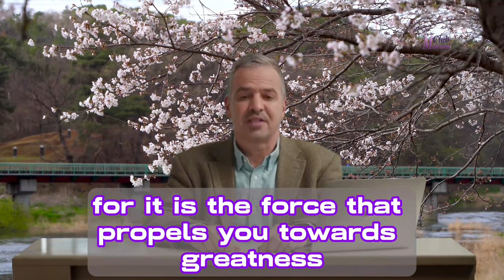Unleash Your Potential 3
Within each of us lies a boundless reservoir of potential, waiting to be unleashed. Life's challenges are not obstacles but opportunities to tap into this hidden strength.
In the crucible of adversity, our character is forged. Embrace difficulties as stepping stones toward your goals, for they shape the person you are becoming.
Believe in your dreams, for they are the guiding stars lighting your path. With unwavering determination, you can turn setbacks into stepping stones on your journey to success.
Harness the power within you, for it is the force that propels you towards greatness. As you embrace your potential, you'll unlock the door to a future filled with achievement and fulfillment

Motivation Club
Motivation Club is a virtual haven for those seeking daily doses of inspiration and encouragement. This channel is your go-to source for uplifting content that fuels ambition and cultivates personal growth. From powerful success stories to practical life hacks, "Motivation Club" provides a diverse range of motivational material to keep your spirits high and your goals in sight.

Imagine a community of like-minded individuals, all striving to reach their full potential. "Motivation Club" is not just a channel; it's a supportive community that believes in the power of positivity. With each video, they aim to inspire viewers to overcome obstacles, embrace challenges, and transform dreams into reality.
Join the Motivation Club and embark on a journey of self-improvement and empowerment. It's where motivation thrives, and dreams take flight.
motivational speech, motivational video, motivational